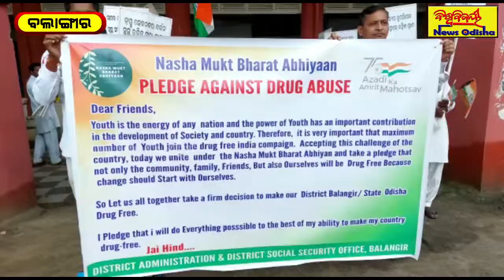Bolangir | ଜିଲ୍ଲା ପ୍ରଶାସନ ଓ ପ୍ରଜାପତି ବ୍ରହ୍ମକୁମାରୀର ମିଳିତ ଆନୁକୁଲ୍ୟରେ ନିଶା ମୁକ୍ତ Bolangir ଅଭିଯାନ ଆରମ୍ଭ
ଜିଲ୍ଲା ପ୍ରଶାସନ ଓ ପ୍ରଜାପତି ବ୍ରହ୍ମକୁମାରୀର ମିଳିତ ଆନୁକୁଲ୍ୟରେ ନିଶା ମୁକ୍ତ ବଲାଙ୍ଗିର ଅଭିଯାନ ଆରମ୍ଭ